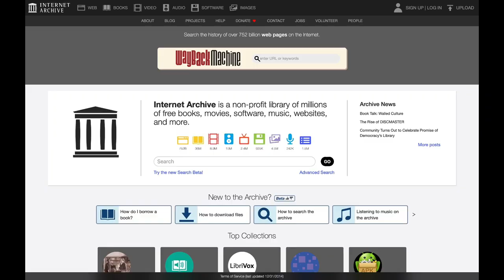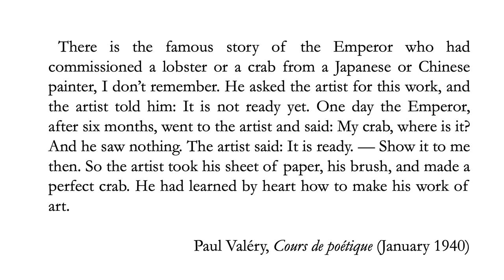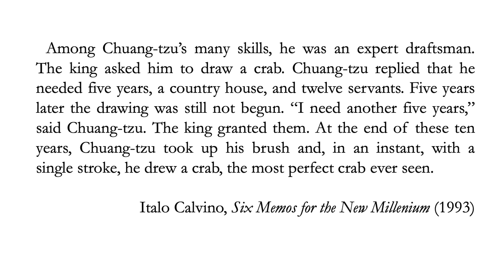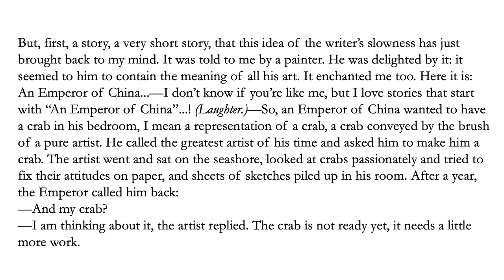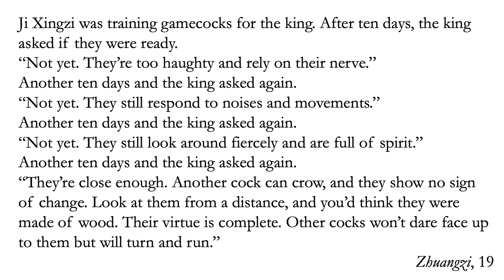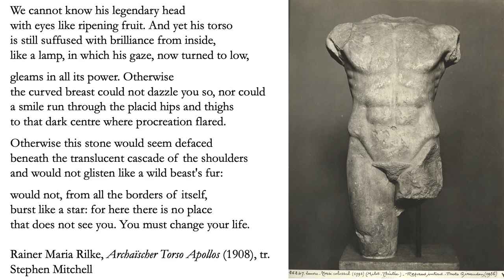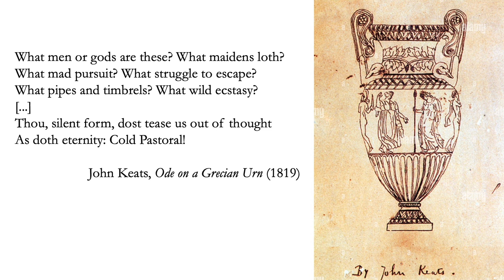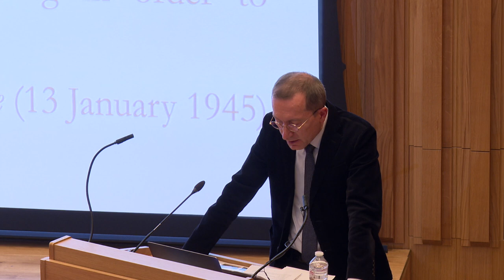William Marx 3: The World Library, or, Beyond World Literature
Professor William Marx's 3rd lecture in the Princeton University Press Lecture Series in European History and Culture, 2022.

This lecture, entitled 'The World Library, or, Beyond World Literature' was given in Trinity College, Oxford, 8th November, 2022.